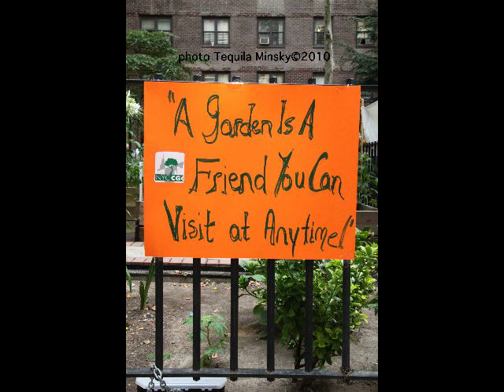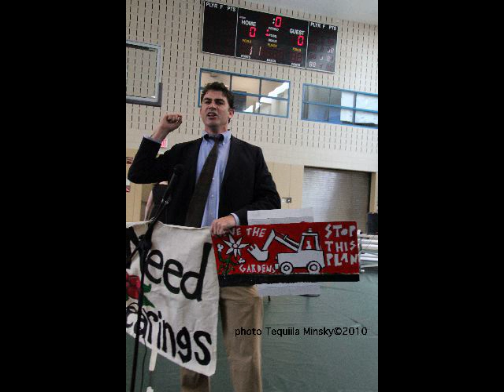Gardens rally & hearing.mov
Lower east side and all other New York City gardens rally and attend hearing to talk about the permanency of gardens.